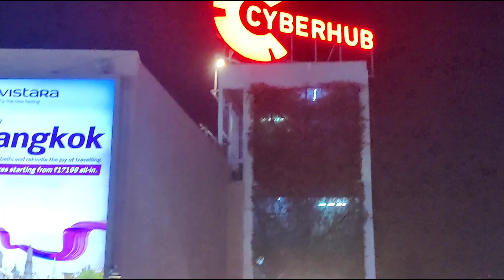India Gurgaon Cyber Hub || Chef Jiten Basumotary || Jiten Basumotary Vlog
India Gurgaon Cyber Hub ||
 Chef Jiten Basumotary ||
Jiten Basumotary Vlog

Chef Jiten Basumotary
Jiten Basumotary Vlog